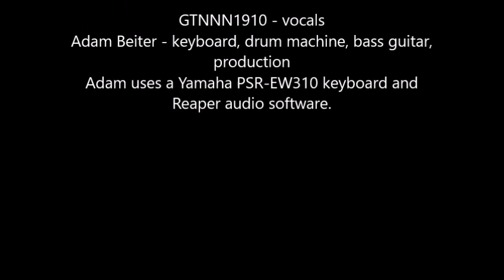Blitz - Parody of Blank Space (cover by GTNNN1910, in memory of Technoblade)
Blitz, a parody by Technoblade of Taylor Swift's "Blank Space", spoke far more than we ever thought. It was comedic, yet critical of Hypixel's decisions at the same time. He somehow made us laugh and tell his story all in one video. I thought I'd make a cover with the help of my musician friend, Adam, as a tribute to him.